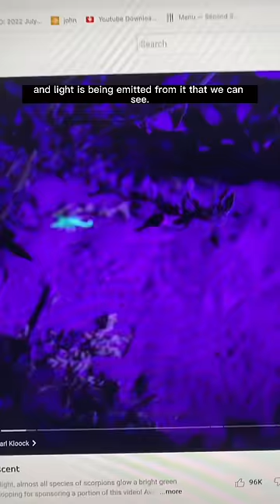How do scorpions glow?